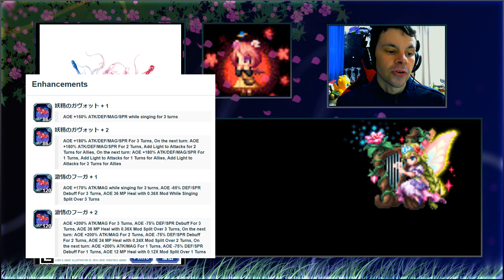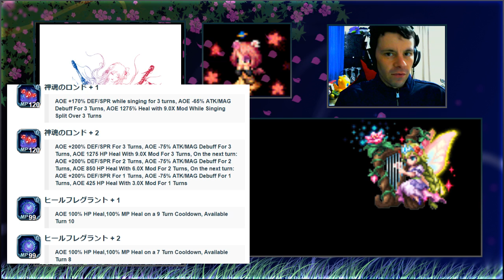Elephim Haters Beware, Her Enhancements are HERE!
and better than anything we expected.